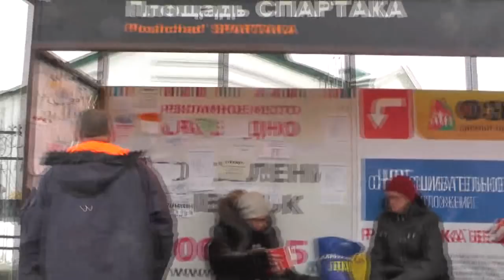Воскресная раздача Евангелий и малое свидетельство о Христе. 09. 04. 018